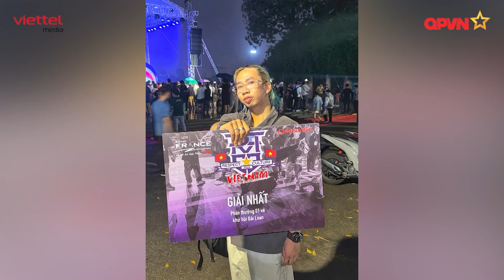Huy TK và con đường từ VĐV bơi lội trở thành trưởng nhóm nhảy danh tiếng Milky Way Crew